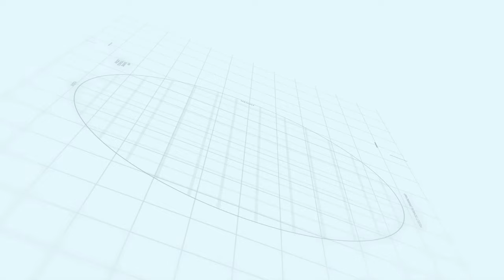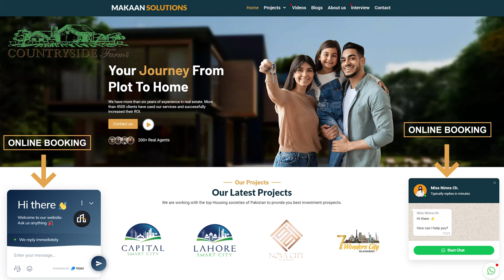Countryside Farms Islamabad | Detailed Overview | Latest Project Near DHA 3 | Rizwan Cheema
Countryside Farms Islamabad is a new project being built on a 35000 Kanal plot of land in Rawalpindi/Islamabad.
It's a project of SIM Premier Development Private Limited and developed by Zee Brothers Private Limited. The project consists of a commercial building, residential building, medical center, malls, Lush green parks, 24-hour security, and maintenance services. Watch this video for more information! And visit our project site.

Countryside Farms Islamabad | Makaan Solutions | Rizwan Cheema

premium developer sim builders
zee brothers pvt ltd
near dha phase 3
ring road project
latest project in islamabad
investment project 2022
twin cities latest project
countryside farms islamabad location
countryside farms islamabad payment plans
4, 5, 10 kanal farms houses in islamabad
new farm house in islamabad
Countryside Farms islamabad master plan
makaan solutions property dealer